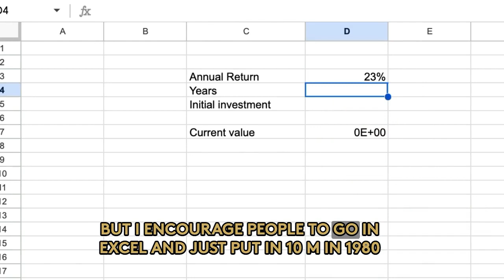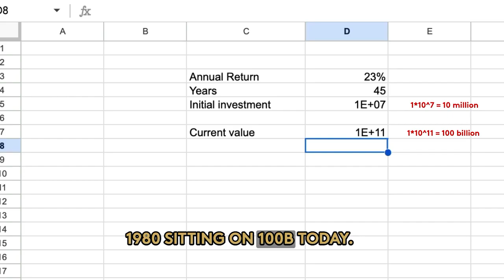Why All PE 'Returns' look HUGE - Ludovic Phalippou on IRR and History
KKR reports that over 48 years, the firm has averaged "returns" of 23%. Implying that a few million invested would make you one of the richest multi-billionaires in the world today. Professor Ludovic Phalippou explains the absurdity of the claim and why all major PE firms report similar returns by using the IRR as a measure of returns.

▶️The Book: Private Equity Laid Bare

Ludovic specialises in private equity and asset management.
Ludovic is the author of the bestseller 'Private Equity Laid Bare', and professor of Financial Economics at Saïd Business School, University of Oxford. He specialises in private market investments with a focus on fee tracking, interest alignment, and return benchmarking.
Named as one of 'The 40 Most Outstanding Business School Profs Under 40 in the World' in 2014, and as one of the 20 most influential individuals in private equity in Europe in 2016, Ludovic has strong links with senior practitioners in the industry, routinely speaks at practitioner conferences, and appears in the media internationally. Ludovic’s research papers have been widely cited in academia, in the press, and in regulatory circles.
Ludovic achieved a degree in Economics from Toulouse School of Economics; a Master in Economics and a Master in Mathematical Finance both from the University of Southern California; and a PhD in Finance from INSEAD.